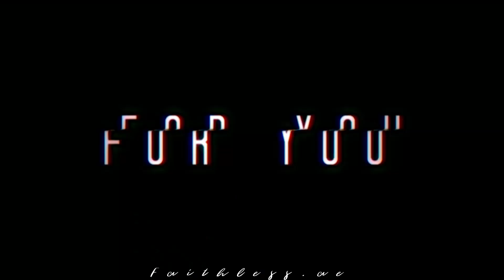//For You-Billie Eilish// (HEADPHONES RECOMMENDED)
new style +twixtor practice  + new look and more creativity than my usual edits

Id like to think of this edit like a story i wanna hear what you interpreted this edit as!